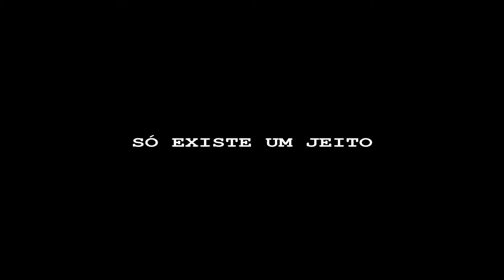RATEL - WEBSÉRIE | TEASER OFICIAL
Sinopse:

Com o retorno do assassino de sua mãe, uma garota a fim de encontrá-lo, conta com a ajuda de seu irmão mais novo e o melhor amigo dele para iniciar uma investigação pelas costas de seu pai, Policial Civil responsável pelo caso. Todos serão guiados pelos seus mais íntimos desejos como: justiça, redenção e conhecimento, tornando-se obcecados pelo assassino. Uma corrida contra o tempo será iniciada, segredos serão revelados e muitos serão manipulados.